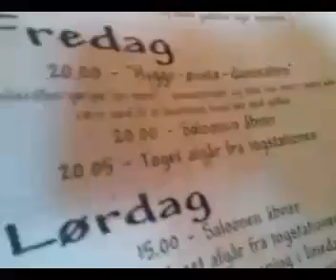Western Camp Tour part #2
Showdown at OK Coral... show me your gun partner